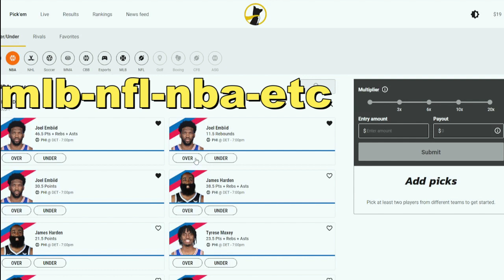THE BEST XP (GLITCH)+STUB METHOD IN MLB THE SHOW 22- Build the best NMS team possible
FOLLOW ME TODAY!